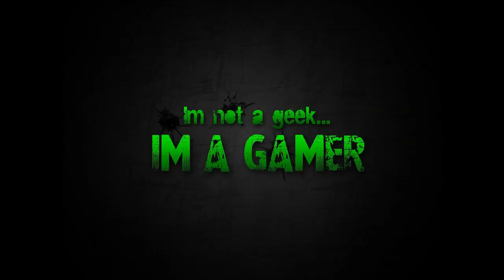wwe universe mpde ep 16 clash of champions